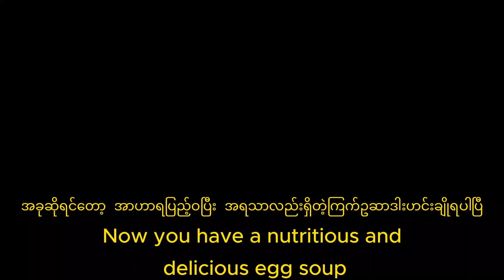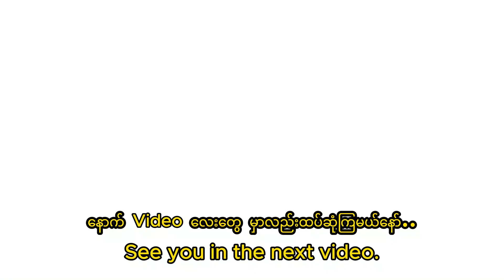ကြက်ဥဆာဒါး ဟင်းချို (Egg Soup@suvlogchannel4870 )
Su Video လေးကိုအားပေးနေကြတဲ့ သူများအားလုံးကို ကျေးဇူးတင်ပါတယ်နော်..
စုရဲ့ Facebook လေးမှာလည်း youtube link လေးတွေချပေးထားပါတယ်။
ချက်စားချင်တာလေးတွေ ရှိရင်လည်း ပြောခဲ့နော်..